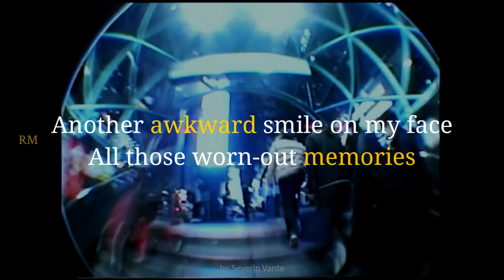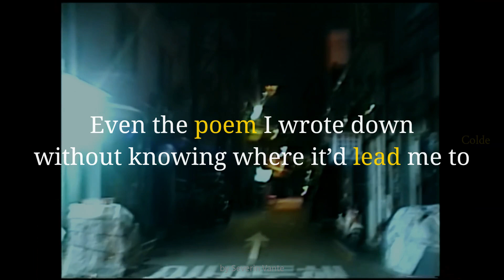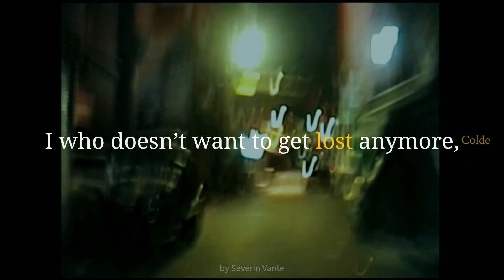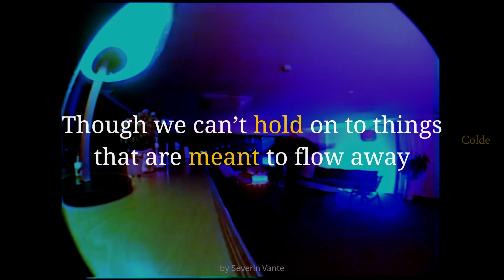RM of BTS - 'Hectic (with Colde)' w/ Explanations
Translation: Doolsetbangtan

- Details (DIAL 6137's):
SONG - 'Hectic (with Colde)' by RM of BTS (방탄소년단)
ALBUM - Indigo (tr #8) | December 2, 2022